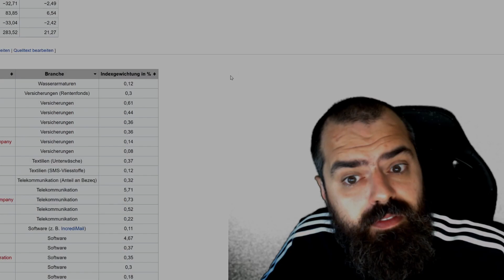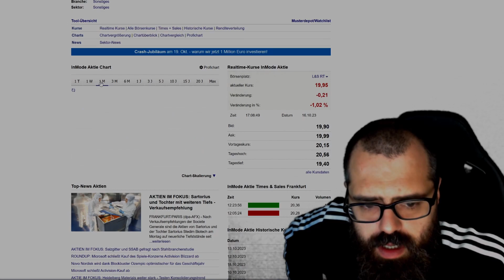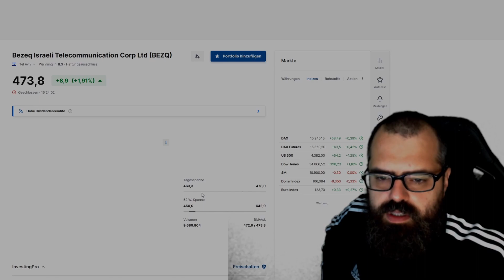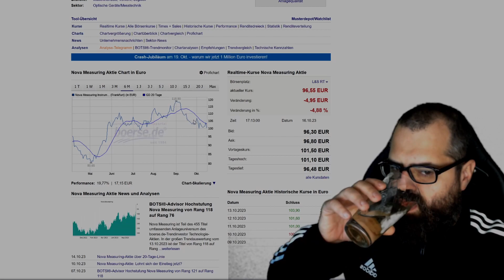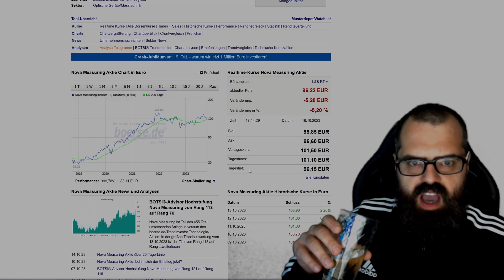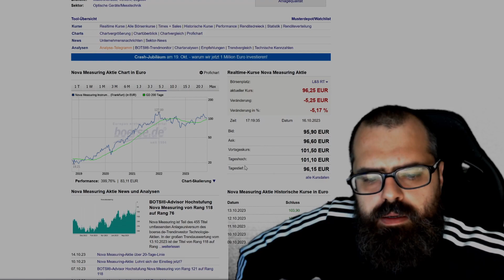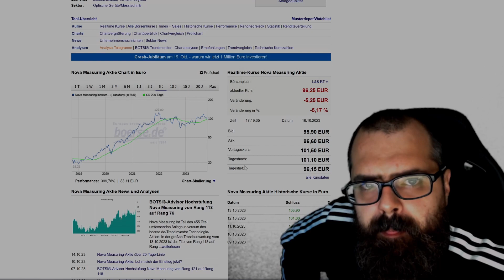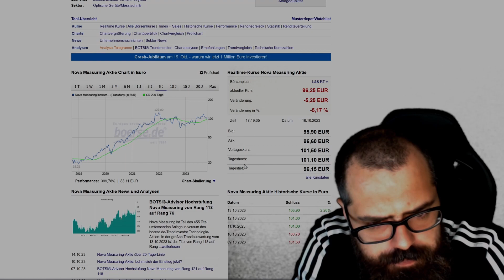Israel Stonks für Views und LIkes oder doch Aktien?